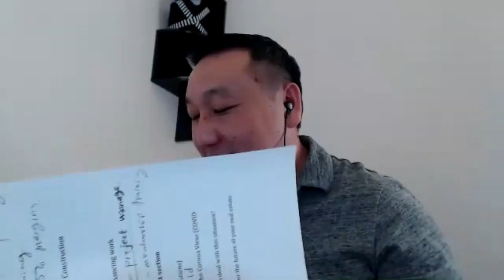Building Profits by Building New Constructions | Fang Real Estate Show E19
Learn the Real Estate New Constructions process and procedures. Building Profits by Building New Constructions.

Guest:
Hongkong Vang - Real Estate Broker, General Contractor, Investor
Partners Realty Inc

Host:
Tou Fang - Real Estate Investor and Commercial Agent

Fang Real Estate Show E19 - Hongkong Vang